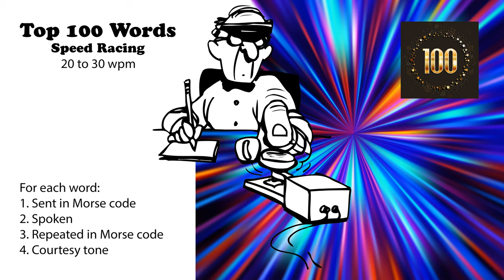Top 100 Words Speed-Racing - 20wpm